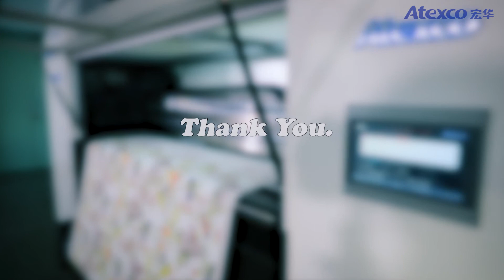Model X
Model X sublimation Printer. 8 Kyocera heads.